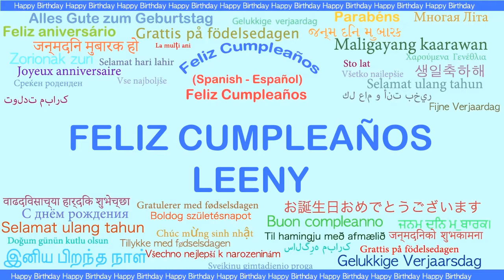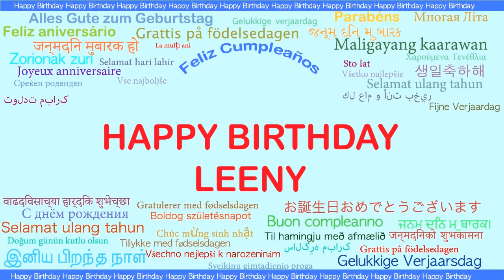Leeny Languages Idiomas - Happy Birthday